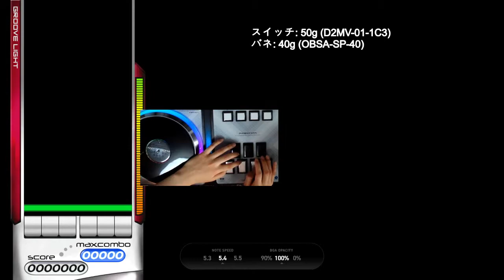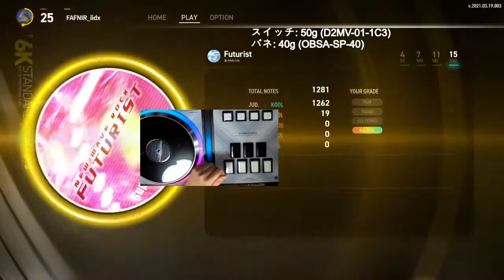[EZ2ON REBOOT : R] Futurist 6K SHD 99.56% (MAX-9)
2021/03/19 (Fri)